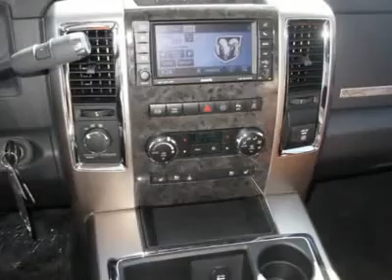2011 RAM 2500 Folsom, CA BG589197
2011 RAM 2500 Folsom, CA
Stock